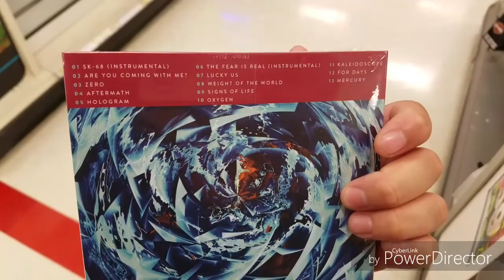Retrograde By Crown The Empire OUT NOW! (Target Trip)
My friends Crown the Empire released their 3rd full length album "Retrograde" and Target is selling their deluxe edition of the album featuring 2 extra tracks "For Days" and "Mercury". I took my trip to Target and got my copy here in Mankato, MN.
congrats on the new album guys!

Follow/add me on any of the following:
Kik: npg1989

No matter what its about I'm here for all of you and i got you!